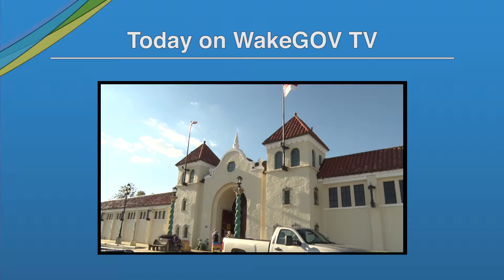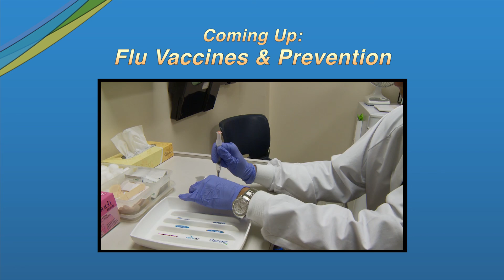WGTV November 2015 - Commissioner Betty Lou Ward